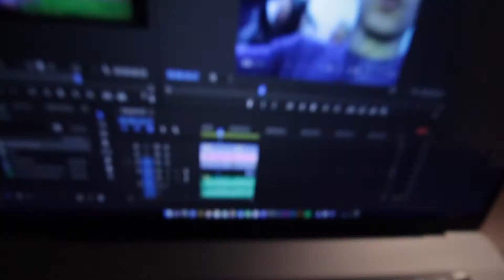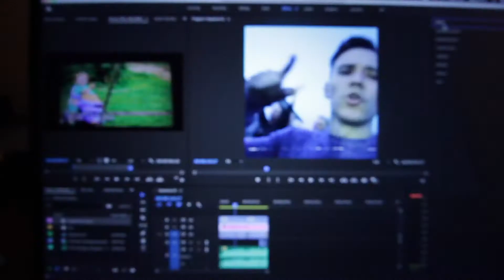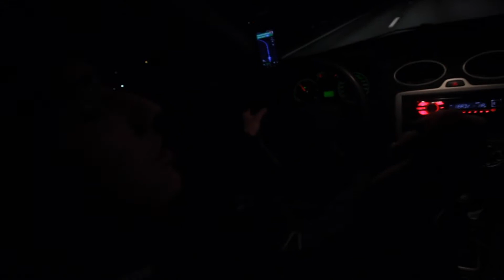PROM CEĻOJUMĀ / VLOGS 27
HEYYA. Piedodiet, ka novēloti, bet hey. Labāk vēlāk nekkāāā nekad..
Takka tā - Mārtiņam dzimšanas diena, ceļojumā apkārt Latvijai, mazliet saslīdēju meksikā un tad jau sakopos un esmu jau šeit.
Mīlu. iečeko arī instagrama postu. ♥️
Es domāju, ka.. Tev vajadzētu piesekot kanālam un instagramam ar. 😏
Tiekās jau nākamjā.